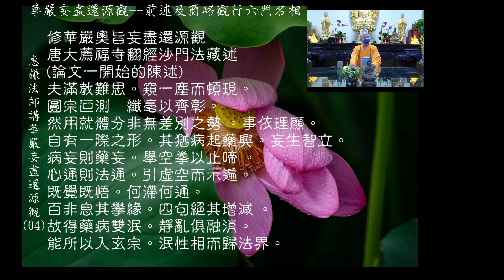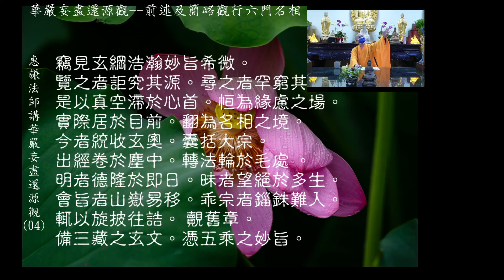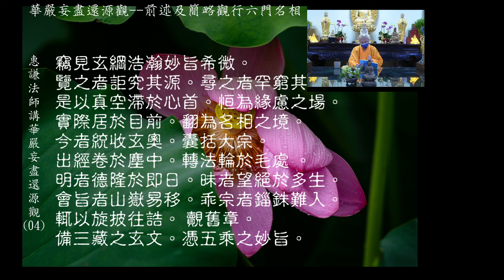2022-10-20 惠謙法師講華嚴奧義妄盡還源觀(04)